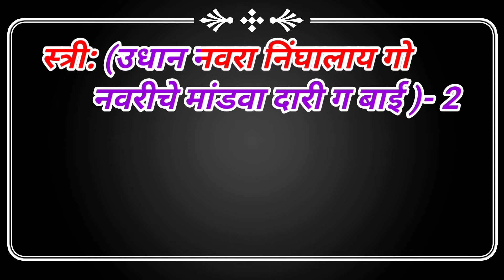Shingala navara jhaylay go karaoke cover song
Shingala navra. Shrikanth Narayan. Shaila Chikhale.  Vijay kathin. Traditional

Gori Gori vesavchi pori ( paramparik koli Geet )
ⓟ Ishtar Music Pvt. Ltd.